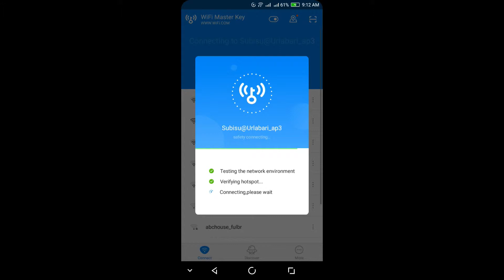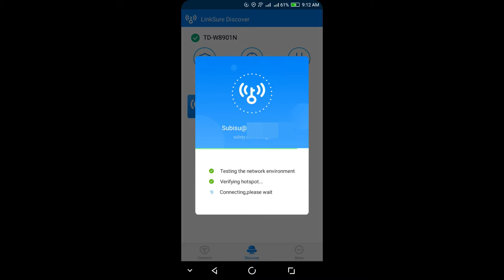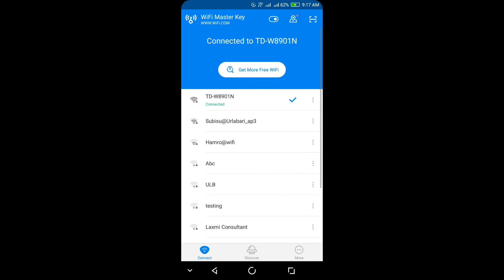Hack wpa2 wifi from any android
Hack any wifi from any android